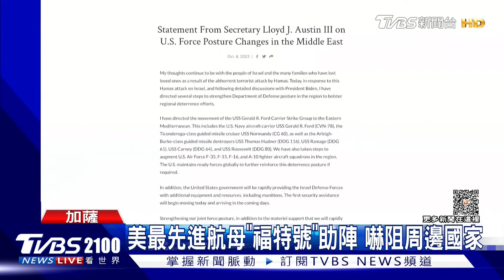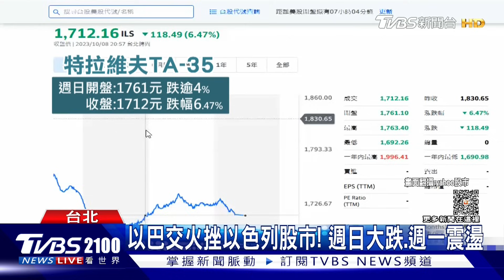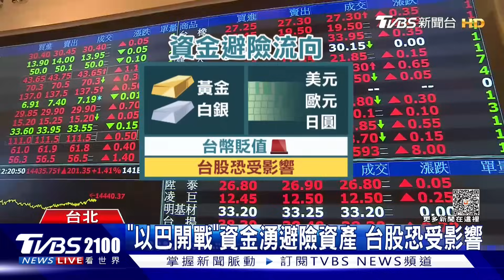哈瑪斯彈海突襲 以色列破防 兩方軍力懸殊 戰事將平息或升溫｜TVBS看世界PODCAST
哈瑪斯彈海突襲加上跨越邊境侵擾，導致以色列破防，以色列和加薩死傷破千，以色列正式宣戰，這場戰事將會如何演變？權衡以色列與哈瑪斯的軍事實力，此場戰事將擴大或迅速平息?國防戰略與資源研究所長蘇紫雲帶您一起來看看。